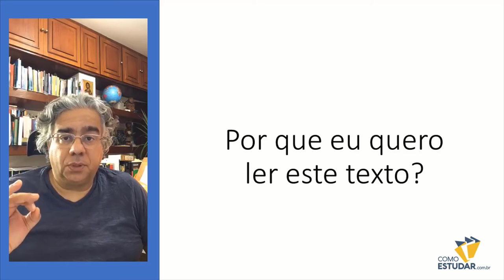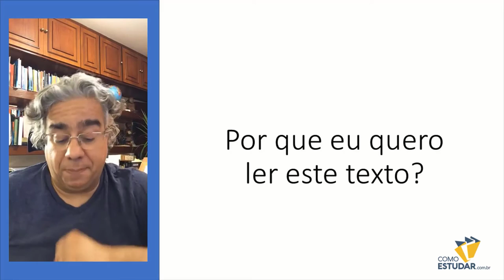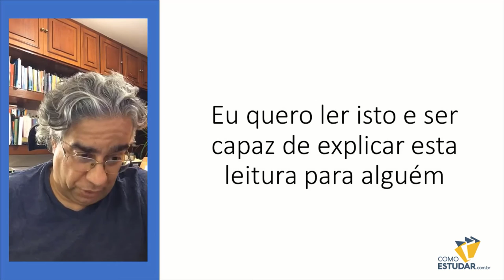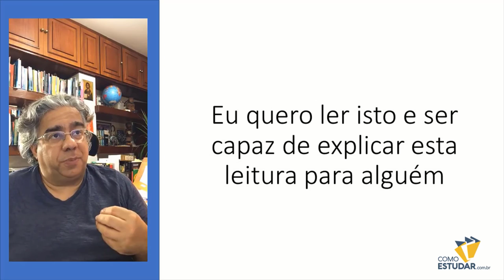Sempre faça isso antes de começar a ler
⏰Aprovado em 1 ano no concurso público dos seus sonhos.  🥇
Se você está começando a estudar para concursos públicos, do absoluto zero, você precisa saber disso. Para ser aprovado no concurso público dos seus sonhos, você precisa ver esse vídeo.
🚀Com apenas um ano de preparação você será capaz de estar completamente apto para aproveitar esta oportunidade histórica e única. E dar a volta por cima e organizar a sua vida de um modo que ela fique completamente blindada das mudanças e dos maus ventos que levam o país para lá e pra cá. No Brasil, você sabe como são as coisas… Uma hora está tudo bem. E de repente, de uma hora para outra vira esse caos.
⭐O serviço público vai blindar a sua estabilidade no emprego e te proteger das marés inconstantes do nosso país. A aprovação num concurso público é uma grande boia de segurança que vai te proteger das grandes mudanças de marés que atormentam  e afogam a vida do brasileiro.
🏆Um cargo no setor público é o melhor seguro de vida para o brasileiro. E é a apólice mais barata de todas porque você só paga esta apólice uma única vez, e ela é paga com tempo de estudo. E vc só precisa pagar essa apólice uma única vez, sabe como ?? Estudando por alguns meses e depois ela vale pelo resto de toda a sua vida.
⭐Esse vídeo pode te ajudar a ser aprovado em 1 ano, ou em apenas alguns meses. ⚡Assista até o fim e se quiser comentar comigo, é só me enviar uma mensagem para o número 📞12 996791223📞. E se quiser entrar em dos nossos grupos de concurseiros, é só me enviar a mensagem quero entrar no grupo, que eu vou te responder com um convite para entrar no grupo.